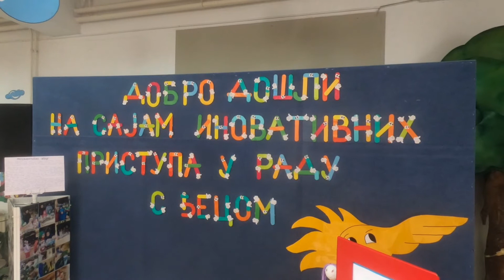DJINA VRBICA - Sajam ''Inovativni pristupi u radu sa djecom''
Sajam na temu ''Inovativni pristupi u radu sa djecom'', održan je juče u VJ ''Suncokrili'' JPU ''Ljubica Popović''. Organizatori su  obezbijedili 21 štand za predstavljanje produkata inovativne prakse, za vaspitno-obrazovne ustanove iz svih krajeva Crne Gore, vodeći računa o geografskoj zastupljenosti. Shodno započetoj praksi od prethodne godine, ''sajamski'' koncept zamišljen je kao okupljanje vrtića, koji tom prilikom prezentuju nove pristupe u radu sa djecom, a takođe i razmjenjuju iskustva. Osim organizatora, Podgoricu je predstavljala i JPU ''Đina Vrbica''. Razgovor sa koordinatorkom programa na sajmu u ime naše Ustanove, Azrom Hot, pogledajte u prilogu. Ona nam je govorila o didaktičkim sredstvima, koja su bila izložena na štandu, a među njima su se našli: senzorna tabla, uklapalice, igra memorije, prepoznaj i pridruži odgovarajući oblik, različiti muzički instrumenti i ostala didaktička sredstva usmjerena na razvijanje fine motorike i misaonih procesa.